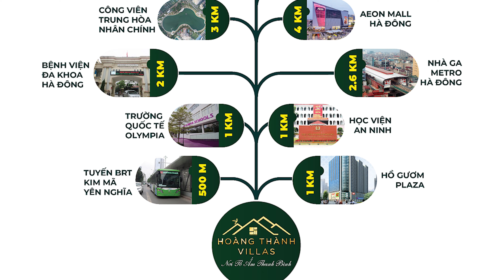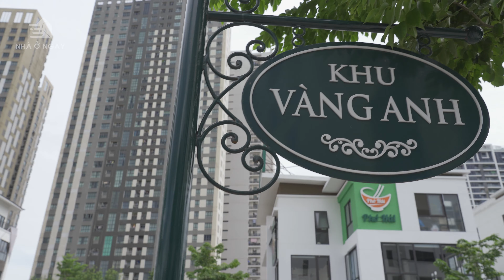Hoàng Thành Villas - Có Đáng Để Đầu Tư Kinh Doanh | Nhà Ở Ngay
Khu biệt thự - liền kề Hoàng Thành Villas là mảnh ghép cuối cùng của chủ đầu tư Hoàng Thành tại Mỗ Lao, cùng với hai tòa chung cư mà chủ đầu tư này hợp tác với CapitaLand là Mulberry Lane và Seasons Avenue.

Hoàng Thành Villas gồm 1 trường mầm non và 4 phân khu nhà ở, được đặt theo tên của các loài chim, đó là Hoàng Yến, Họa Mi, Vành Khuyên và Vàng Anh. Trong đó, Hoàng Yến là khu biệt thự duy nhất, gồm 11 căn biệt thự đơn lập và song lập (diện tích từ 155m2 – 312m2). Ba phân khu còn lại Họa Mi, Vành Khuyên và Vàng Anh gồm tổng cộng 89 căn liền kề (diện tích từ 66m2 – 231m2).

Ở Hoàng Thành Villas, các căn biệt thự được thiết kế 3 tầng và căn liền kề được thiết kế 5 tầng. Các căn nhà khi bàn giao sẽ được hoàn thiện mặt ngoài theo phong cách hiện đại, còn bên trong bàn giao thô để khi nhận nhà, gia chủ có thể thoải mái sáng tạo không gian sống của mình. Đối với các căn liền kề, chủ đầu tư sẽ xây sẵn thang bộ và để hố pit thang máy. Còn đối với các căn biệt thự thì phần cầu thang sẽ không thi công để thuận tiện cho việc bố trí không gian sau này của chủ nhà.

Hoàng Thành Villas được phát triển theo hình thức mở. Với hình thức này, đặt trong tổng thể không gian đô thị có hai tòa chung cư Mulberry Lane và Season Avenue hoạt động khép kín với số dân lên tới khoảng 12000 người thì Hoàng Thành Villas hoàn toàn có thể trở thành một khu phố sầm uất trong tương lai gần. Giá chuyển nhượng đang tăng giá khá tốt, khi mà hồi đầu năm ở mức 150 triệu/m2 thì hiện tại đã lên tới 173 triệu/m2.

© Bản quyền thuộc về Nhà Ở Ngay
© Copyright by Nhà Ở Ngay☞ Do not Reup